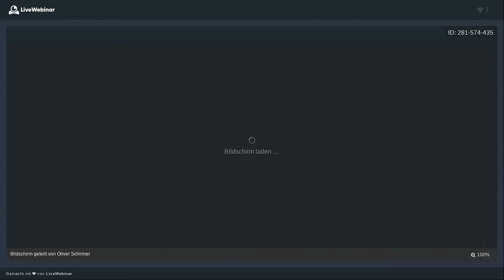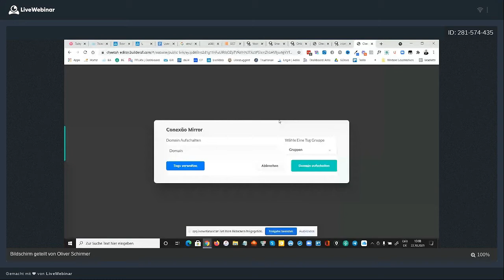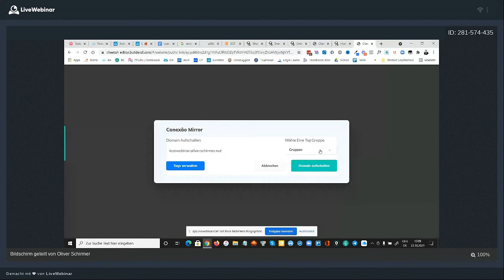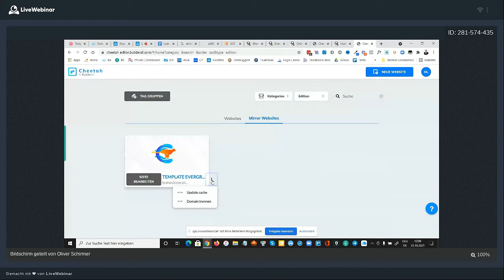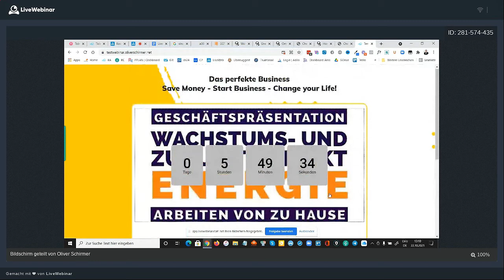Webseite klonen - Mit Builderall Mirror Seiten erstellen und für dein MLM Team nutzen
Duplizierbarkeit im Network Marketing ist extrem wichtig. Von haus aus bekommt man bei den meisten MLM Unternehmen eine Webseite frei Haus. Da diese sehr häufig nicht gut konvertieren, macht es Sinn zur Leadgenerierung oder zum Beispiel für Online Events, wie Geschäftspräsentationen eine eigene Webseite zu verwenden. Doch wie kann man diese dem eigenen Team zur Verfügung stellen, damit diese ebenfalls davon profitieren?

Gut wäre es doch, wenn man seine eigene Webseite klonen könnte und diese dann fix und fertig den Teampartnern zur Verfügung steht. Hier helfen sogenannte Mirror Seiten weiter. Wie du deine
Webseite klonen & mit Builderall Mirror Seiten erstellen und für dein MLM Team nutzen kannst, das erfährst du im Video.📈✅

Webseite klonen